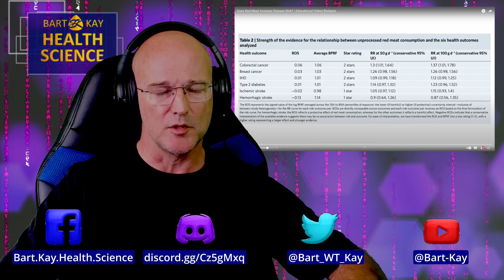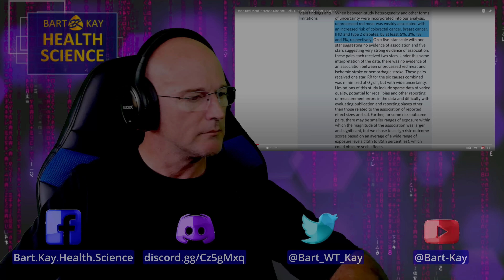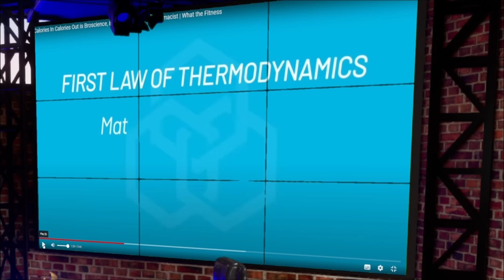Layne Norton - How Many Errors in Under 8 Minutes ???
Yes kids, just for entertainment as well as education, lets count how many clear and demonstrable errors of fact made by Lame Norton on his latest video offering... Post your guess before you watch it... his video is about 7:45 in length... How many times do you think the boy messed up in that time?